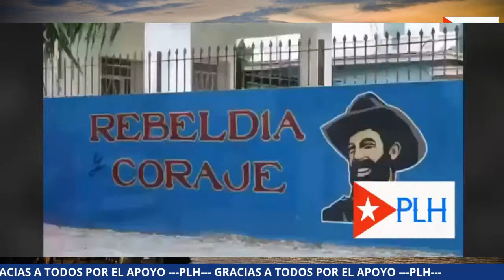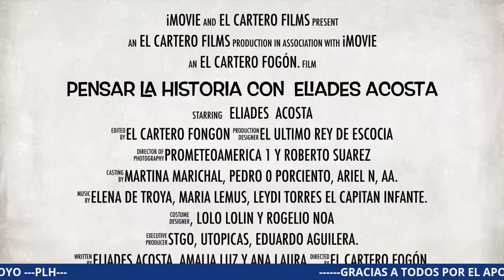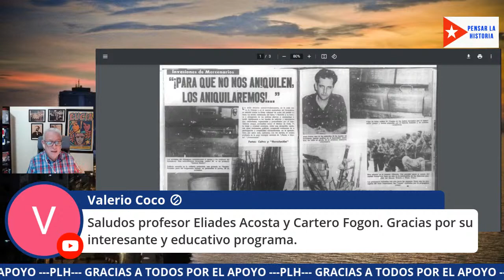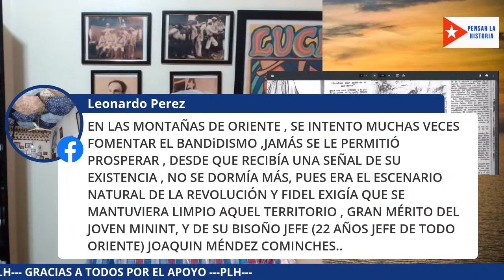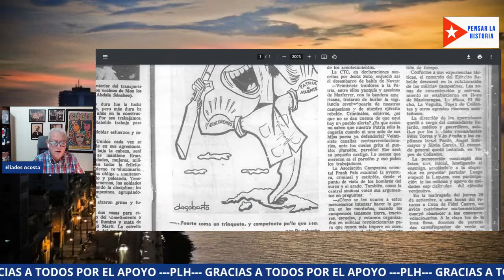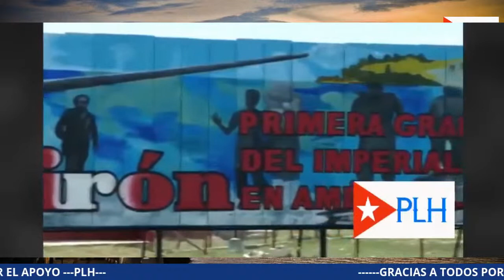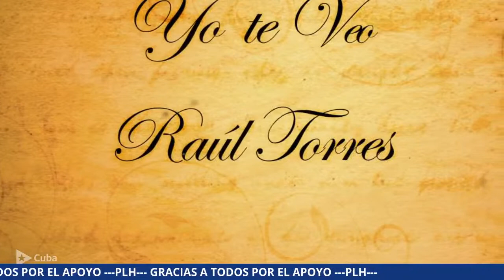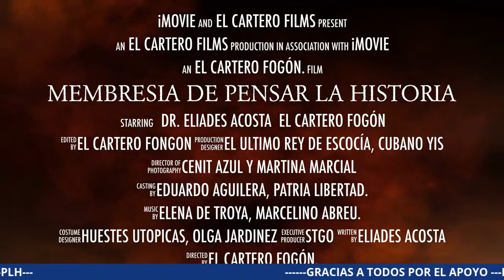PREGUNTAS Y RESPUESTAS.Revista Bohemia: Portadas para la Historia (145) 3ra Semana de 10-1960.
Bienvenido al canal oficial en YouTube del Dr. Eliades Acosta, "Pensar la Historia con Eliades Acosta" transmitiendo desde el Caribe insular para los cubanos y todos los hermanos latinoamericanos, con entrevistas, análisis y mucho mas.
# Pensar la Historia# Eliades Acosta # Cuba #
Dr en Ciencias Politicas, Filosofo y Escritor.